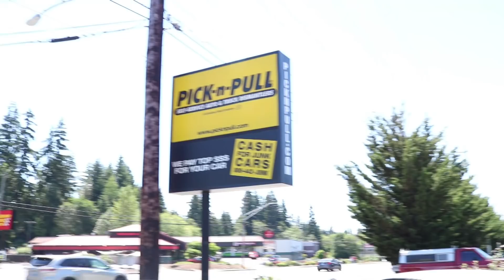JUNKYARD DOGGIN' In Seattle Pick N Pull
Hey whats up yall, I stopped by a Pick N Pull junkyard while I was out in Seattle for Formula Drift Round 5.  Ran into a small issue with the staff but nothing stresses out the Dogg!  Updates on Project Mayhem coming soon.